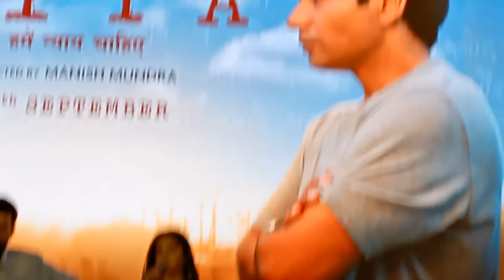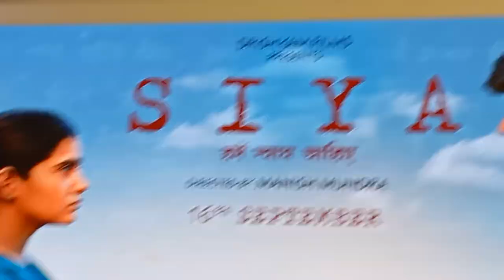Manish Mundra’s directorial debut *Siya*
Trailer Launch*

 of Drishyam Films,  Manish Mundra’s directorial debut *Siya*. *actors Vineet Kumar Singh, Pooja Pandey and director Manish Mundra.*